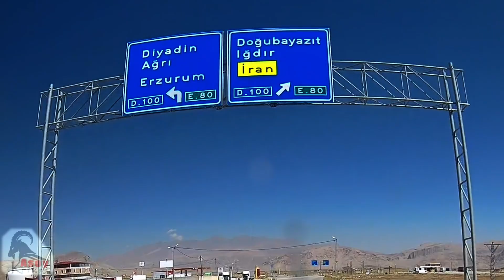2022 Turcja 4x4 004 Krater wulkanu Nemrut, jezioro Van, Ararat, Ani dawna stolica Armenii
Jedziemy w stronę drugiej góry Nemrut w naszym planie. W zamierzchłych czasach, mierzący ponoć ponad 4 tysiące metrów wulkan, eksplodował zostawiając nam krater z krawędziami na wysokości 2,5 tys. metrów. Prawie tyle trzeba się wspiąć by zajrzeć do środka. Wnętrze o kilkukilometrowej średnicy wypełnia pofałdowany płaskowyż z kilkoma jeziorami, lasami, wzgórzami i błogosławionym brakiem jakiegokolwiek kontaktu ze światem. Krater nie jest jednak pusty. W czasie zjazdu Mirek wypatrzył w pobliskich krzakach niedźwiedzicę z młodym. Robi się ciepło. Na dole spotykamy niekwestionowanego gospodarza tego terenu - Favziego. Od niego dowiadujemy się, że ta akurat niedźwiedzica nie jest groźna. Hmm, powiedzmy. Favzi od 50ciu lat mieszka w chacie, którą wcześniej zajmował jego ojciec. Częstuje doskonałą herbatą i jest skarbnicą wiedzy na temat krateru. Podpowiada, których miejsc unikać ze względu na niedźwiedzie a gdzie są najlepsze punkty widokowe.
Krater Nemrut, generalnie miejsce imponujące zostajemy więc na jeszcze jeden dzień. Tym razem nocleg w jarze nad dużym jeziorem. Jar atrakcyjny ale trochę zaśmiecony przez poprzedników. Razem z nami jest jeszcze niemiecko-gruzińska rodzina z dziećmi w dzień i niedźwiedzie, z mlaskaniem wyżerające resztki po turystach w nocy. Namiot dachowy robi robotę.
Następny cel to jezioro Wan. Największe i najgłębsze jezioro Turcji. Ciekawe jest to, że jest słone i bezodpływowe, woda o wysokiej zasadowości co powoduje, że w dotyku jest wręcz...śliska. Po kąpieli człowiek czuje się, poniekąd, wyprany 😉. Sama podróż wzdłuż jeziora to ponad 100 km. Na "odgruzowanie" wybieramy Alman Kampi w północnej części jeziora. Nieduży camping w tureckim stylu z przemiłą obsługą i niezłym jedzeniem. Do tego tradycyjna herbata a nawet dostępne, co nie jest oczywiste w tym kraju, piwo. W roli wszędobylskich kotów w tej knajpce występują ruchliwe żółwie i są one naprawdę ... ruchliwe.
Ruszamy na północ, w stronę tytułowego celu naszej podróży. Pomału wspinamy się, wzdłuż irańskiej granicy, w stronę Doğubayazıt leżącego na niespełna dwóch tysiącach metrów. Wcześniej, na przełęczy nasza podróż staje się faktycznie "Wyprawą z widokiem na Ararat". Od tego momentu Ararat czyli turecka Agri Dagi towarzyszy nam w całej swojej krasie. Biała korona i ponad 5 tysięcy m n.p.m. Jeszcze kilka punktów kontrolnych i wjeżdżamy do Doğubayazıt. Zwiedzamy orientalny pałac-harem Ishaka Pashy i jedziemy penetrować podnóża góry. Sucho, gorąco i wietrznie. Nasyceni widokami i kurzem ruszamy na północ. Następny cel to Ani, wczesnośredniowieczna stolica Armenii, a właściwie to co z niej zostało po młynach historii i trzęsieniach ziemi. W planie mieliśmy nocleg w jarze nad strumieniem niedaleko Ani, do którego miała prowadzić droga znaleziona na mapach satelitarnych. W rzeczywistości skrót nieosiągalny. Spotkany pasterz językiem migowym przekazał, że droga została uszkodzona przez wodę. Przynajmniej tak zrozumieliśmy 😉. W efekcie, zmęczeni, wylądowaliśmy po ciemku w malutkiej kurdyjskiej wioseczce kilka kilometrów od Ani. Pierwsza próba uzyskania zgody od mieszkańców na rozbicie się i ułożenie na noc było o tyle niefortunna, że odbyła się w sąsiedztwie cmentarza. Nieporozumienie szybko sie wyjaśniło i mogliśmy zająć równy placyk powyżej wioski. Ciemności ukryły dwa walory tego miejsca. Pierwszy ujawnił się o czwartej w nocy w postaci modlitwy muezina z charczących głośników. Drugi odkrył poranek. Staliśmy na placyku prawie pod minaretem, za to z drugiej strony perełka - armeńska kapliczka i ruiny kościoła z X. wieku. Przedsmak i przystawka do zwiedzania Ani w jednym. Od rana też zaczęły się wizyty mieszkańców. Najpierw trzy dziewczynki, trochę nieśmiałe, obdarowane ciastkami przyprowadziły mamę. Trochę radości z krótkiej sesji zdjęciowej i kolejne paczki ciastek u zadowolonych "modelek". Jeszcze przyjazne machanie rękami na pożegnanie i jedziemy do Ani. To już inny wymiar zwiedzania. Bardziej parkingowo, turystycznie i pamiątkowo na wejściu ale już w środku prawdziwa mieszanka armeńsko-turecka. Pozostałości kościołów i meczetów, twierdzy i zwykłych domów, i choć nie jest ich przesadnie dużo czuć smak i klimat. Surowe otoczenie pozwala na nich właśnie się skupić. Piękna klamra naszej wyprawy. Od jutra zaczynamy drogę powrotną.